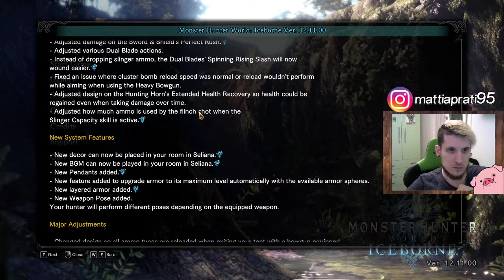Porceddu - Monster Hunter World Iceborne ITA | Gameplay Uncut | Zinoggo Stigeo e ultime novità!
Unisciti alla mia gaming community su Discord e vieni a giocare con noi!